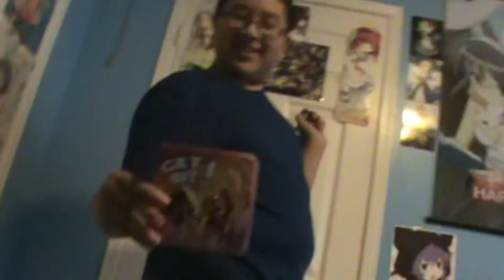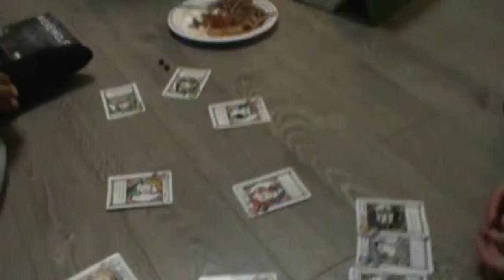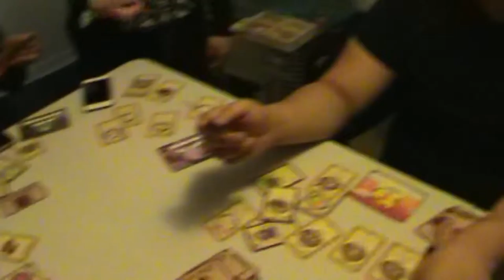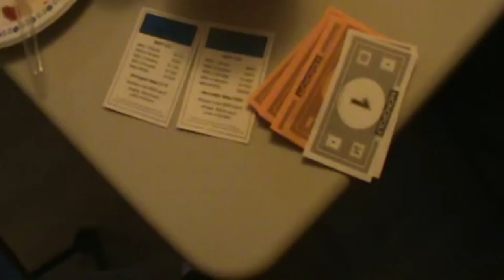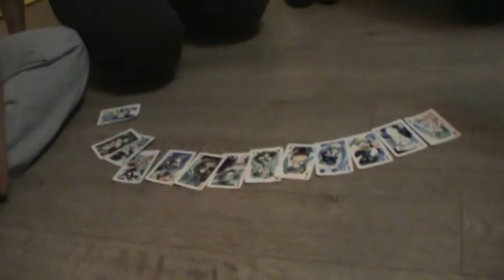*244: Baby Shower Shenanigans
My cousin gave birth and celebrate the baby shower, but that includes the family being goofy with games.